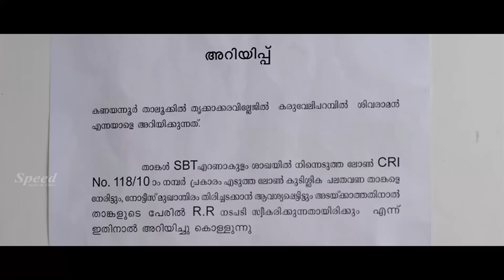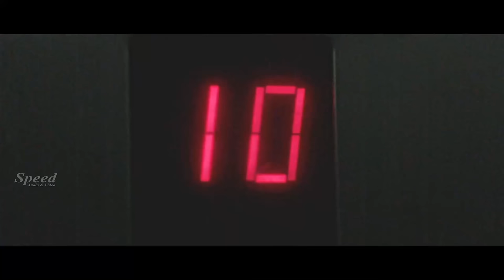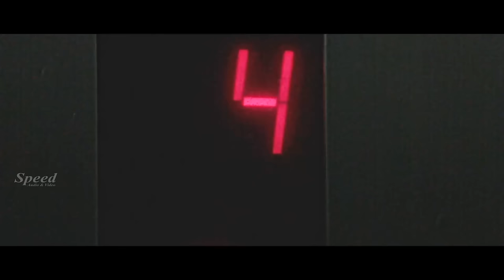Radio Tamil Dubbed Full Movie